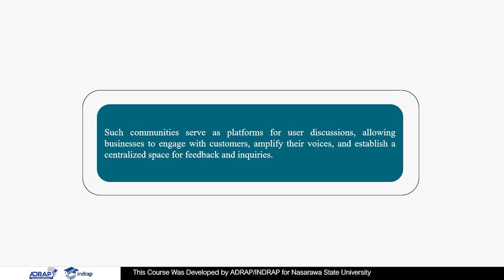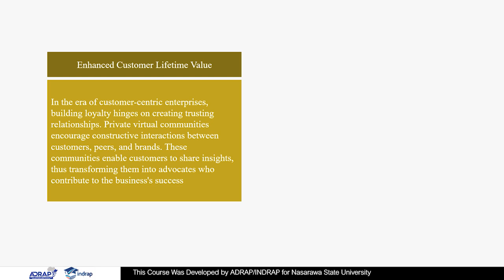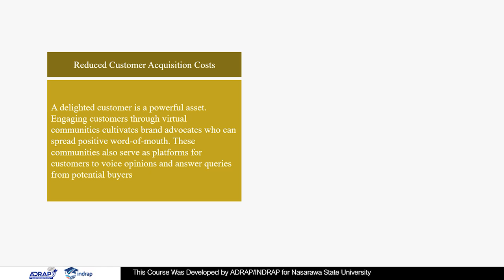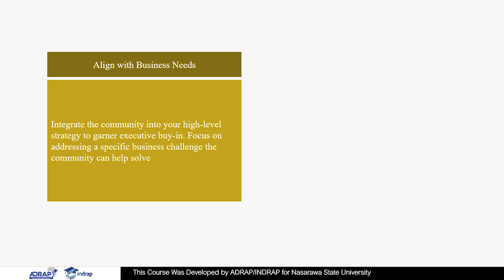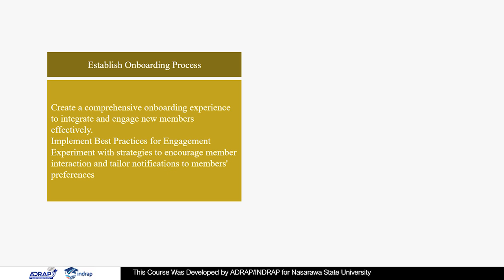Unit 2 GRASPING THE IMPORTANCE OF VIRTUAL COMMUNITIES AND FORUMS IDENTIFYING RELEVANT COMMUNITIES